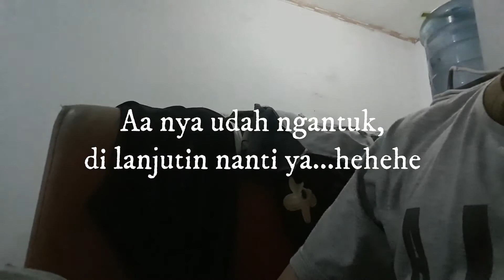Belajar mengenal nama hewan dalam bahasa indonesia inggris | Learn to know the names of animals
Lucunya balita belajar bahasa inggris